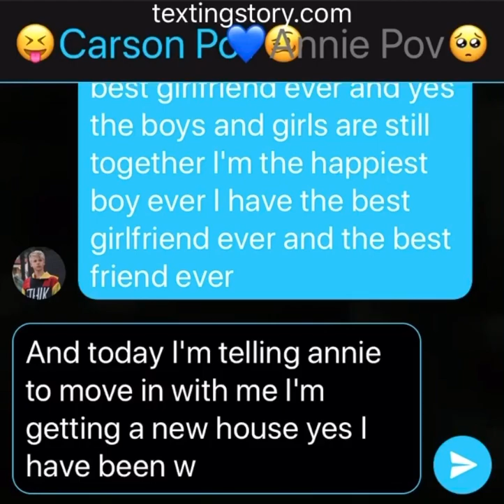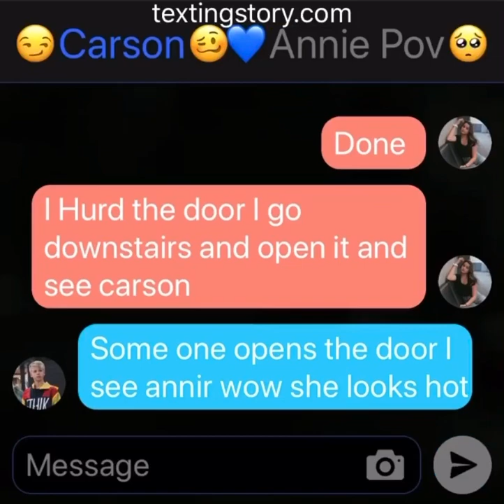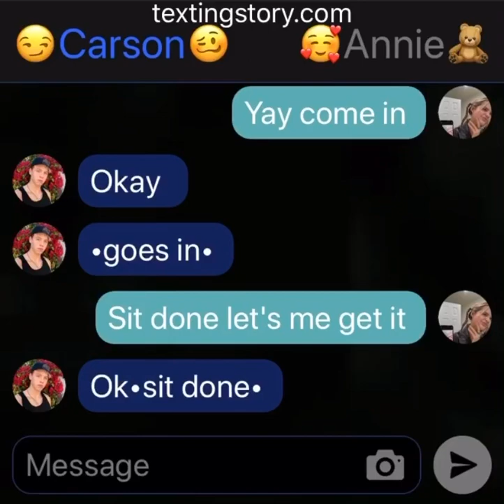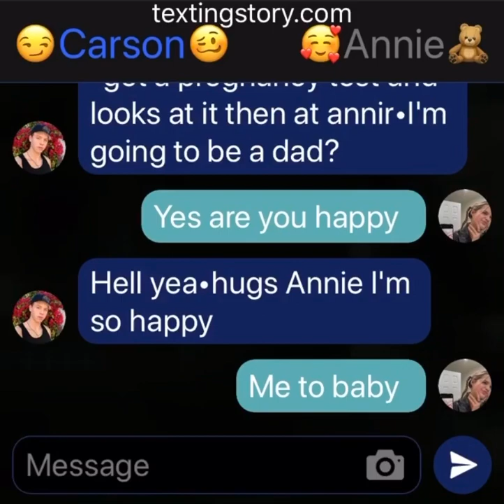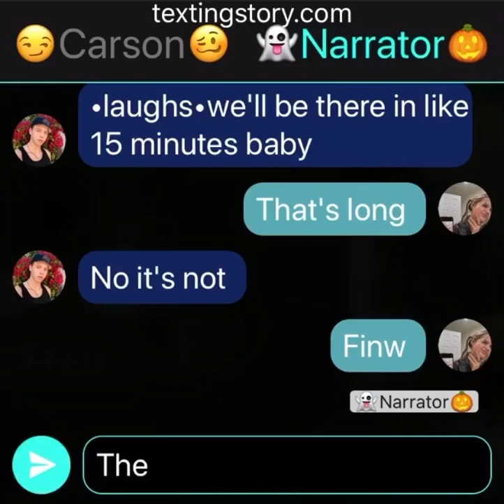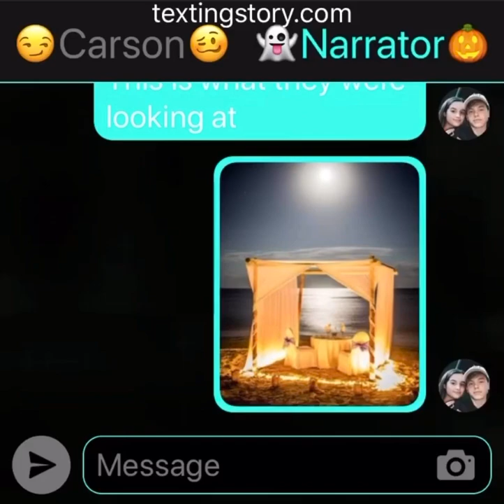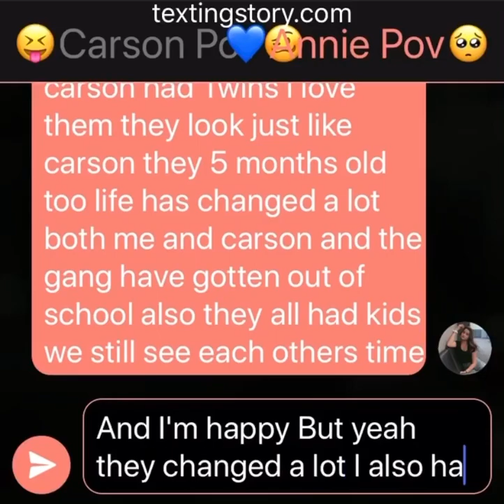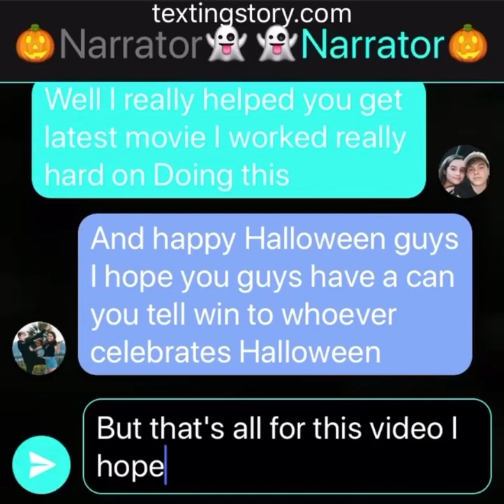𝕋𝕙𝕖 ℍ𝕒𝕦𝕟𝕥𝕖𝕕 ℍ𝕠𝕦𝕤𝕖|𝟚/𝟚